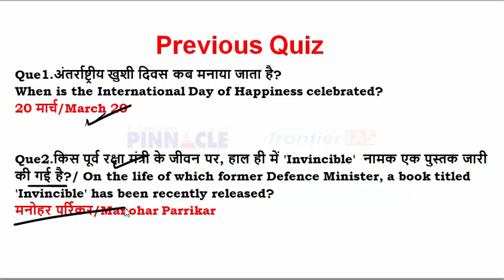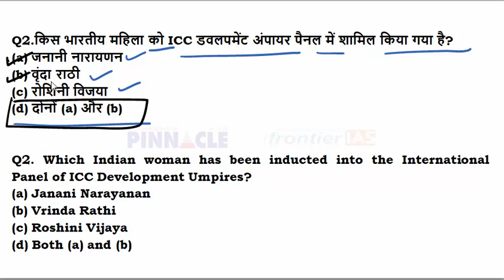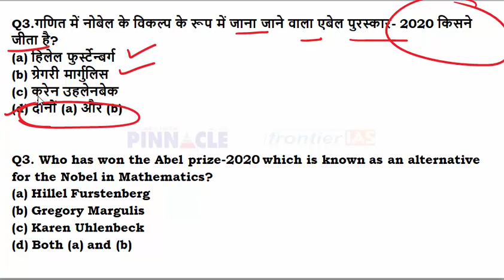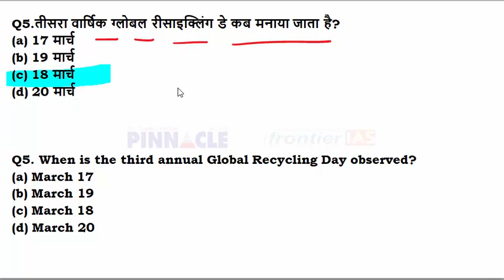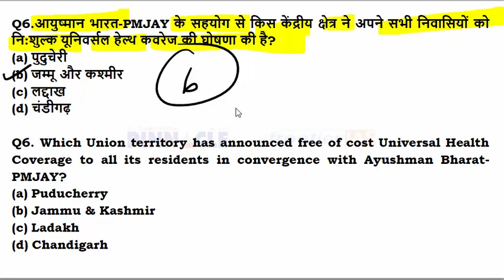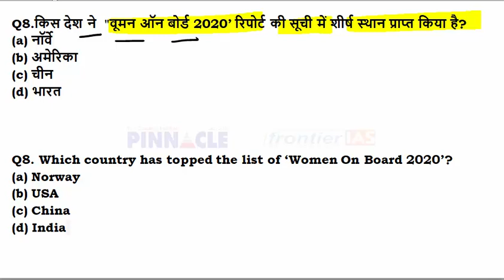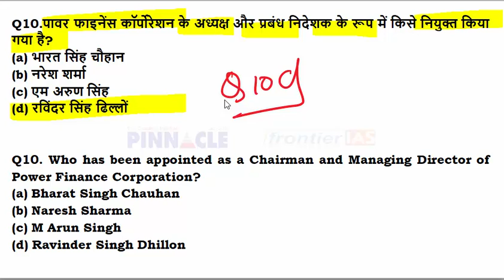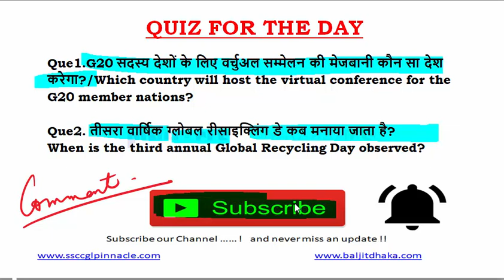Ep-601 | 20 March 2020 Hindi current affairs | daily current affairs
Join HCS 2020 New online Batch for HCS starting from 13th March 2020,